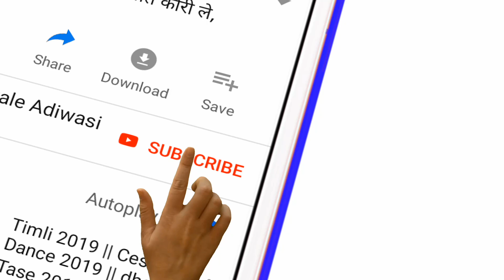उभी रे वो मेसे उभी रे //Ubhi Re Payari Rangali // School girls Dance //Best Adiwasi Dance Video Song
आदिवासी समाज,आदिवासी वीडियो,आदिवासी समुदाय, आदिवासी क्षेत्रों,